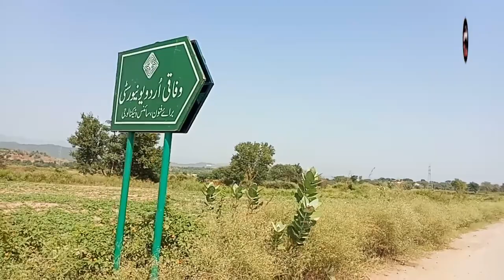Federal Urdu University Islamabad | Main Campus Near Bharia